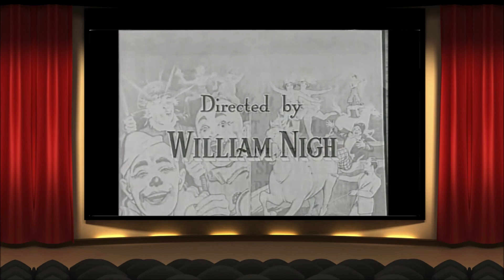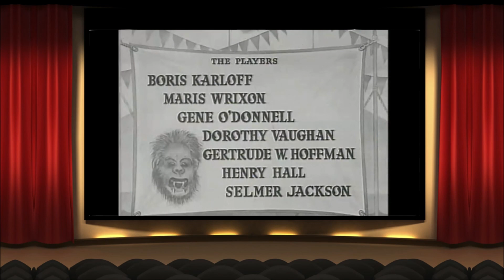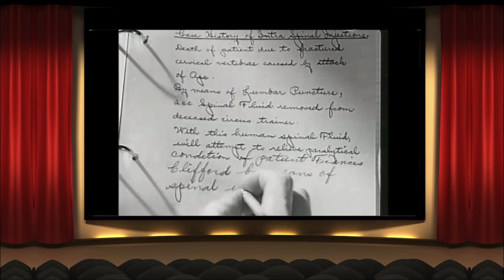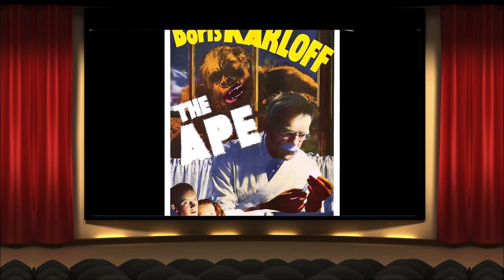Public Domain Theater presents The Ape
When an ape escapes from a traveling circus and finds a scientist trying to cure polio related paralysis murder and mayhem ensues.